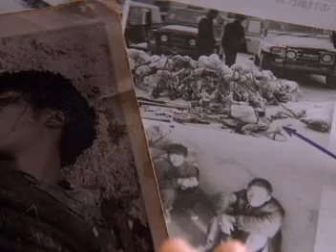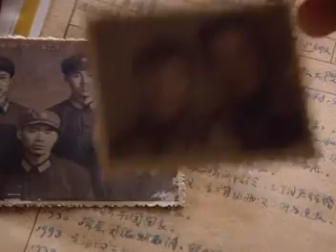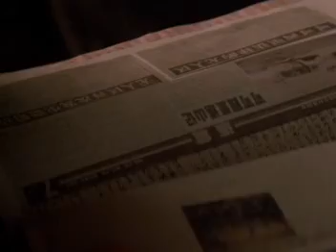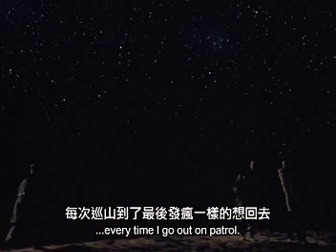可可西里 (A)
影片講述了記者尕玉和巡山隊員爲了保護可可西裏的藏羚羊和生態環境，與藏羚羊盜獵分子頑強抗爭甚至不惜犧牲生命的故事。2004年該片獲得第17屆東京國際電影節評委會大獎、第41屆台灣電影金馬獎最佳影片等獎項，2006年獲得第25屆香港電影金像獎最佳亞洲電影